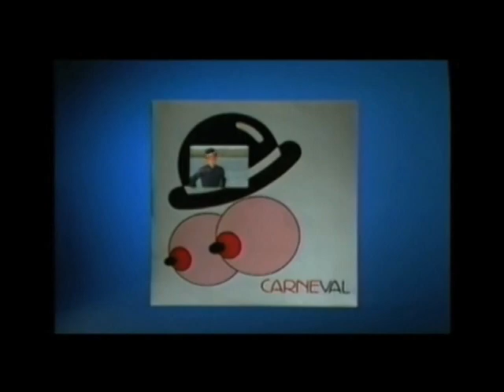Encuentro con Pedro Altamiranda Parte 2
Entrevista con Alex Medela estrenada el 2 de septiembre del 2012. Realizada en el Teatro Nacional.